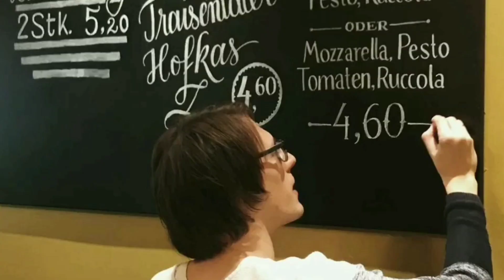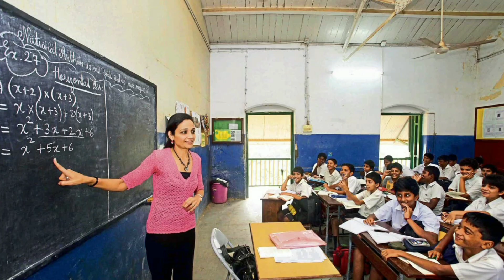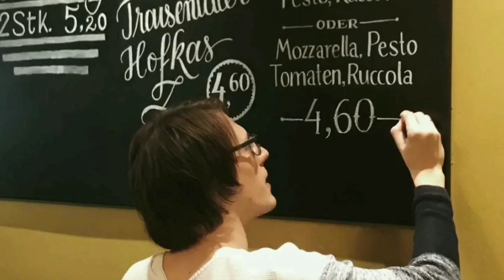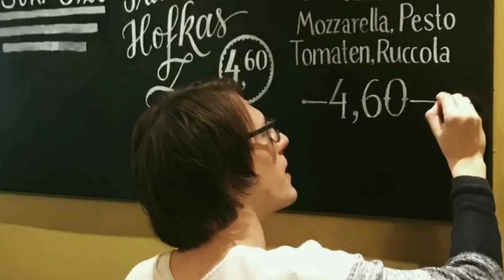चॉक बनाने का बिज़नेस कैसे करे|Chalk Making Business|How to start Blackboard chalk making business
@PradeepMahour(Pramod)
low investment high profit business
मैन्युअल स्कूल चॉक बनाने का बिज़नेस
चाक बनाने का व्यवसाय
how to make chalk at home
चाक कैसे बनता है
chalk making full process in hindi
ब्लैक बोर्ड चॉक बनाने का बिज़नेस कैसे शुरू करें
Dr Vivek Bindra
स्कूल चॉक बनाने की मशीन
chalk making plastic mold price
How chalk is made
How to start a chalk making business
Chalk manufacturer in india
chalk Banane ka business Kaise shuru kare
chalk ka business Kaise kare
Chalk banane ka business kaise start kare
tailoring chalk making business
chalk manufacturing business plan
chalk box banane ka tarika
chalk se rangoli banane ka tarika
chalk manufacturers
चाक बनाने की मशीन की क़ीमत
chalk ka Blackboard se samvad
chalk making business ideas 2023
चाक खाने के फ़ायदे नुकसान
plastic chalk mould
chalk manufacturing business ideas in hindi
चाक बनाने की सामग्री
how to start Blackboard chalk making business plan in hindi
सबसे अच्छा बिजनेस कोन सा है
चॉक बनाने का बिज़नेस कैसे शुरू करें
चाक का बिज़नेस
Motivation video
Education video
top5 high profit business in india
how to start a Business in india